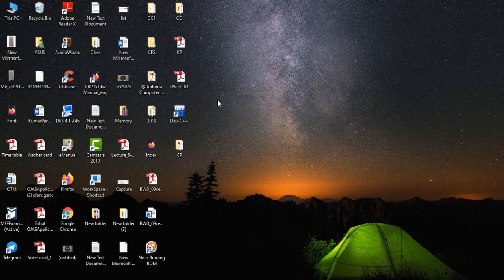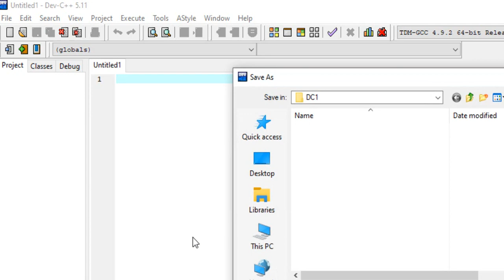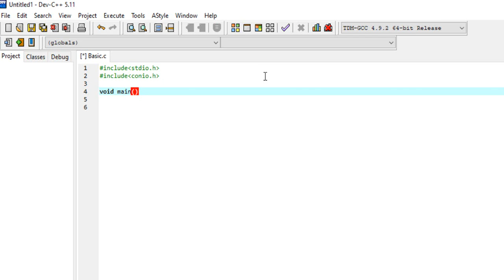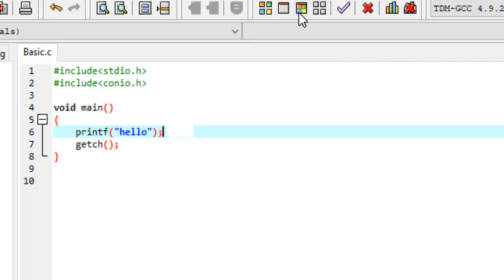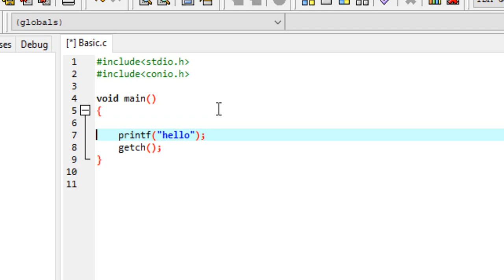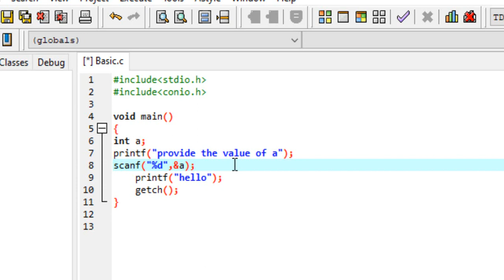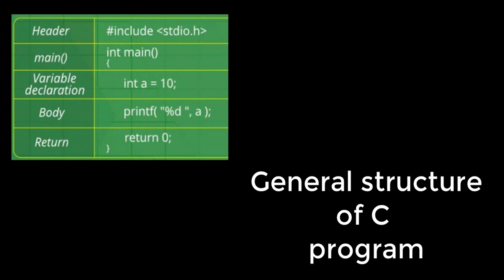Structure of a C program | Writing first C program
C is a procedural programming language. It was initially developed by Dennis Ritchie in the year 1972. It was mainly developed as a system programming language to write an operating system. The main features of C language include low-level access to memory, a simple set of keywords, and clean style, these features make C language suitable for system programmings like an operating system or compiler development.
Many later languages have borrowed syntax/features directly or indirectly from C language.